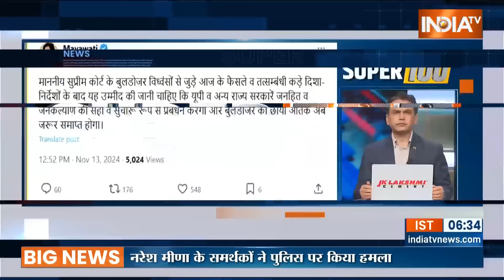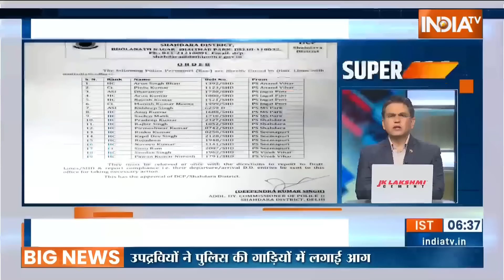Super 100: PM Modi Maharashtra Rally | Naresh Meena Slapped SDM | CM Yogi In Jharkhand | Amit Shah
राजस्थान के टोंक में भारी बवाल के बाद तनाव...SDM को थप्पड़ मारने वाले निर्दलीय प्रत्याशी अब भी फरार... कई समर्थक हिरासत में

आज फिर महाराष्ट्र के चुनावी रण में उतरेंगे पीएम मोदी... तीन रैलियों को करेंगे संबोधित..दोपहर सवा 2 बजे छत्रपति संभाजीनगर जाएंगे पीएम मोदी... साढ़े 4 बजे पनवेल और शाम साढ़े 6 बजे मुंबई के शिवाजी पार्क में करेंगे जनसभा

कांग्रेस अध्यक्ष मलिकार्जुन खरगे भी आज महाराष्ट्र में चुनाव प्रचार करेंगे... इगतपुरी और पुणे में जनसभा को करेंगे संबोधित

23 नवंबर को महाविकास अघाड़ी का सूपड़ा होगा साफ...महायुति की बनेगी सरकार...महाराष्ट्र के चालीसगांव की रैली में अमित शाह का दावा

यूपी के सीएम योगी आज झारखंड के चुनावी दंगल में उतरेंगे... धनबाद में रैली को करेंगे संबोधित... बोकारो और बेरमो में भी करेंगे जनसभा